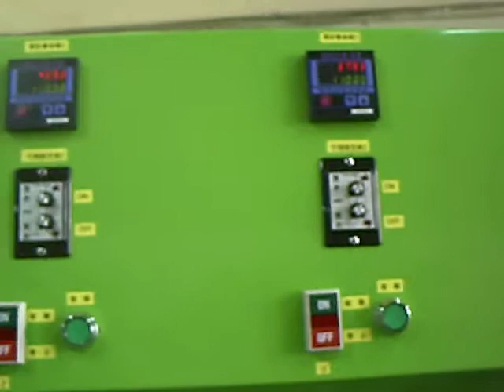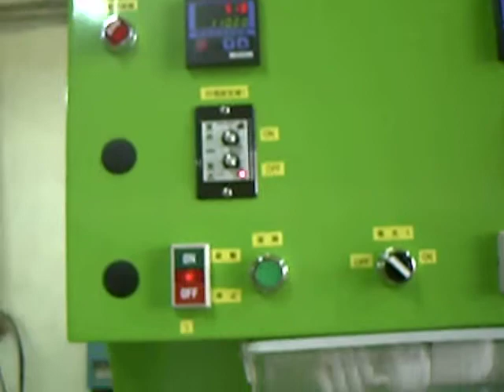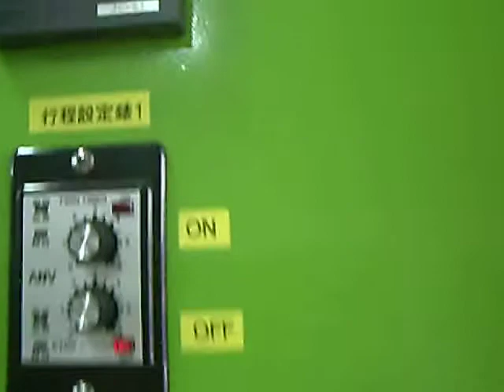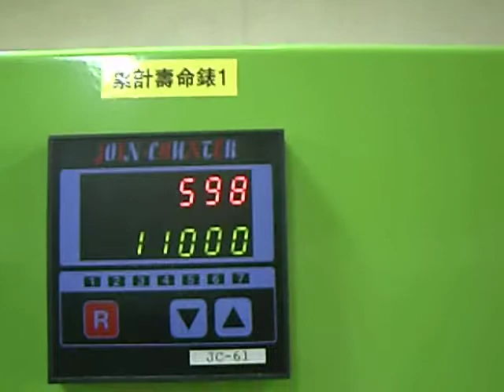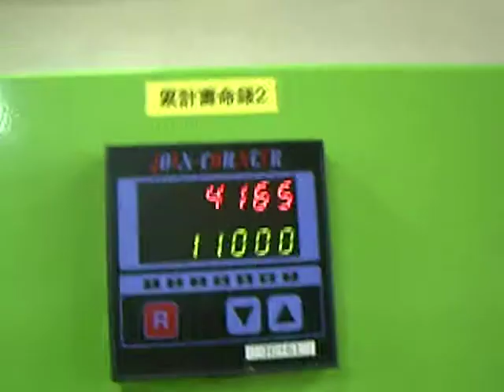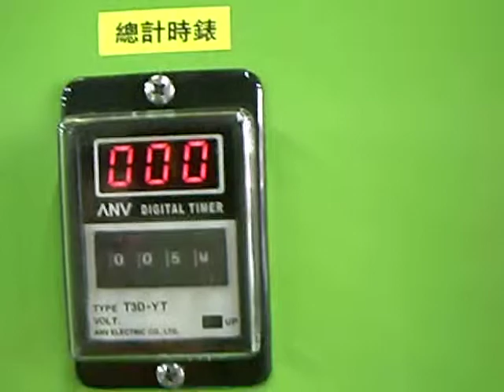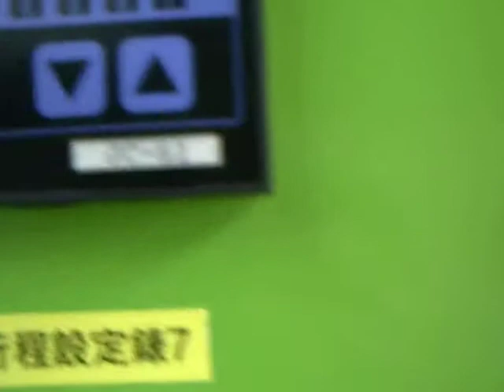測試機專業製造-鵝頸茶栓壽命測試機 逆滲透組裝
專業設計生產--位於台灣省彰化縣

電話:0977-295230